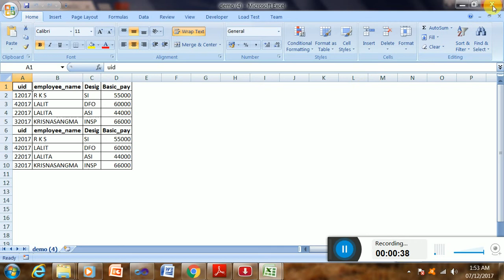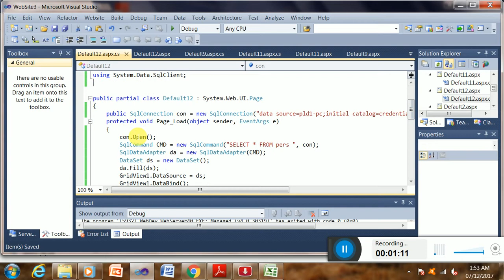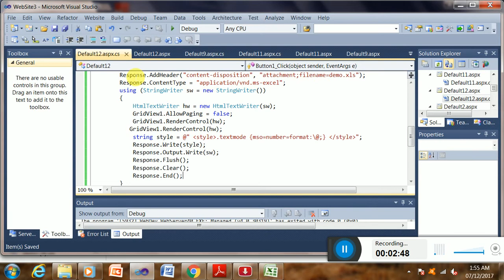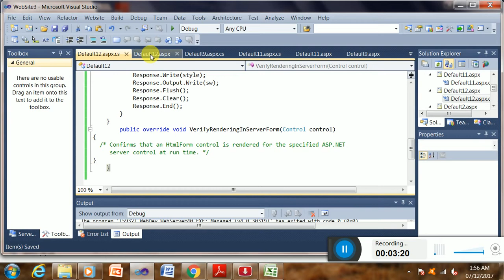ASP.NET export data to excel FROM DATAGRIDs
ASP.NET export to excel FROM DATAGRID from an web form.The export script process enables a grid to send data to an excel file of MS office and store in download folder. The excel package can be used furter to read and print data as per requirements.PRACTICAL DEMO BY itechsolution